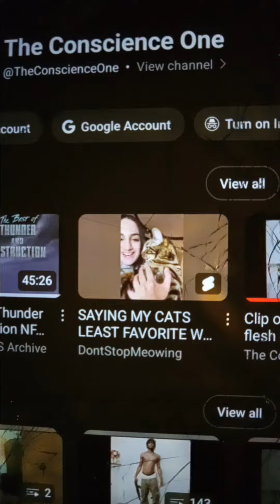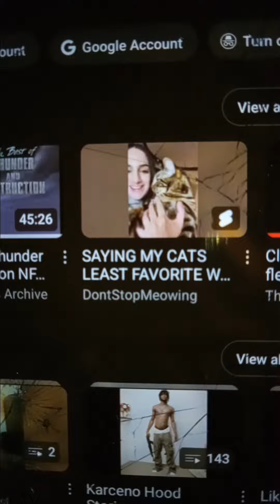Cats rule dogs drool